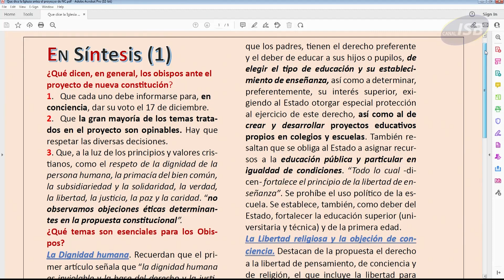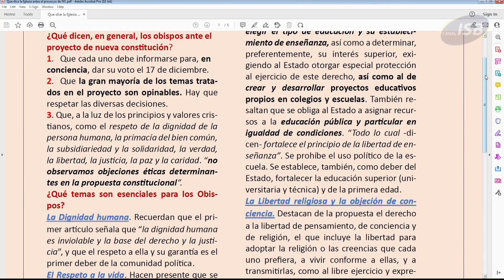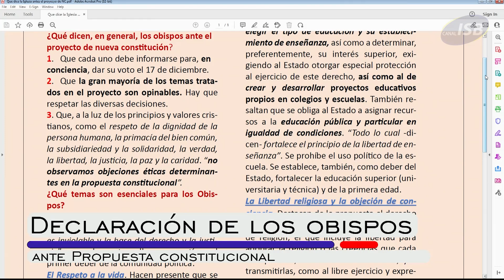Declaración Obispos. Dignidad de la persona, vida, familia y educación en la nueva Constitución.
obispo Juan Ignacio González E. en Programa Conecta2 de Canal ISB